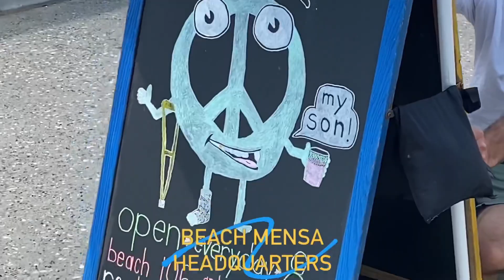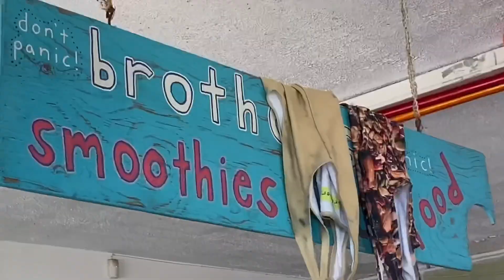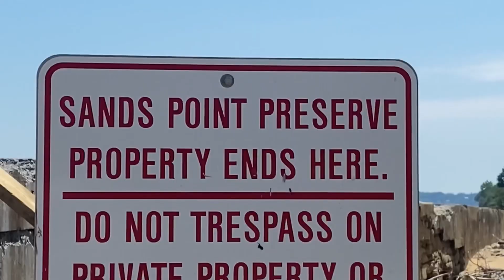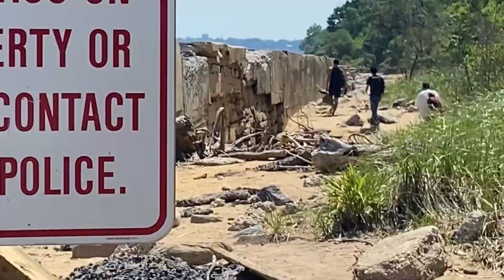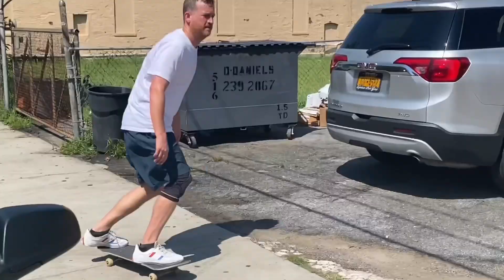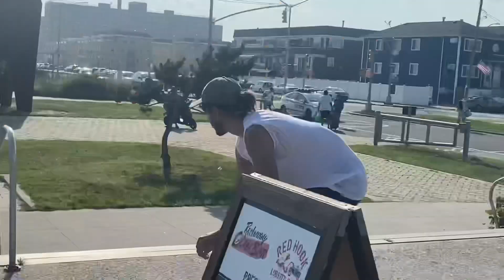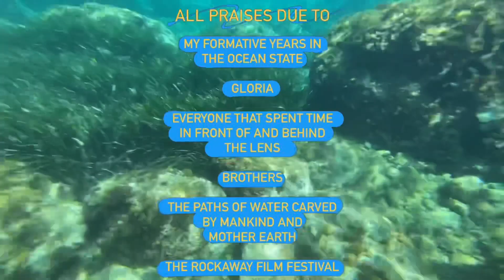BEACH GENIUS H2.0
the beach is where you find it